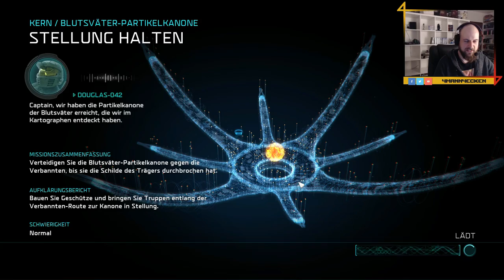Diesmal auch richtig ge-Defensed 🤖 Let's play Halo Wars 2 #09 | Mission 8 | PC/Xbox One | Deutsch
Rouven spielt für euch die Halo Wars 2 Kampagne in einem Let's Play.
Halo Wars 2 erscheint am 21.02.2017 für PC und XBox One im "Play anywhere"-Programm.

Weitere. kommende Projekte:
Yooka-Laylee

Halo Wars 2 - Let's Play Halo Wars 2 Deutsch - German/Deutsch/Englisch/English Walkthrough Guide Gameplay
Let's Play - Halo Wars 2 Deutsch English Gameplay with commentary (German/Deutsch/Englisch/English)